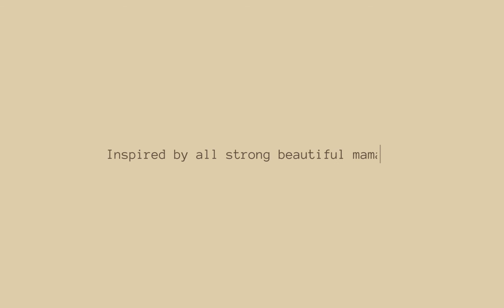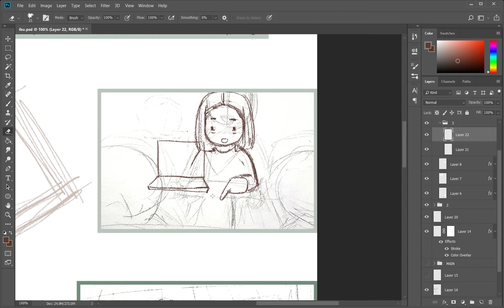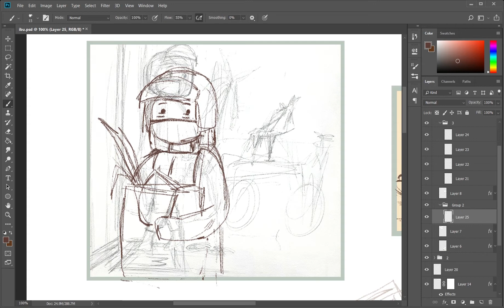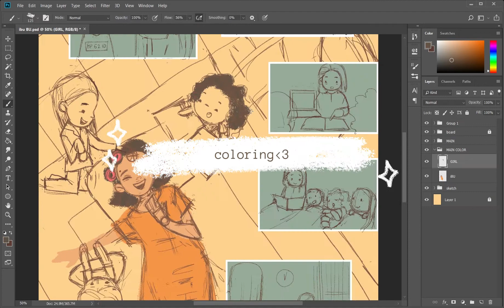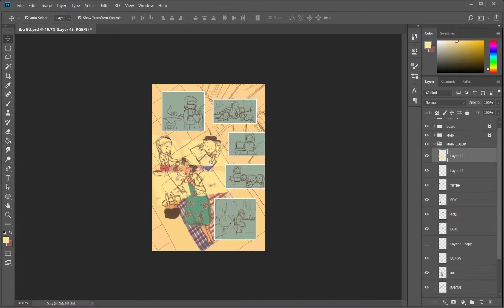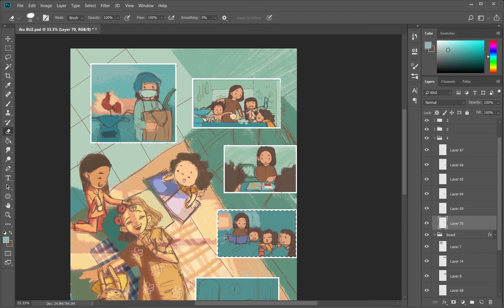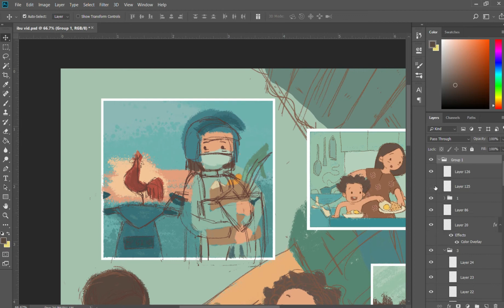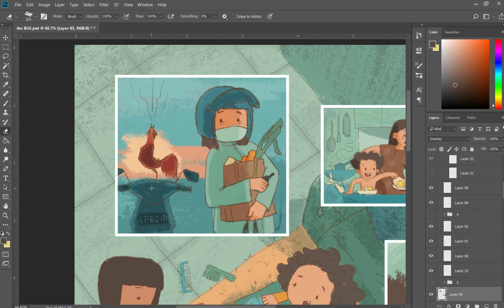Draw With Me! - Ibu Kepala Keluarga (My First One Page Comic)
Hi guys, I hope you enjoy this digital drawing process. I actually could not record the finishing part and I decided to just record it backward and hope you can still see my step by step of finishing there lol sorry guys my laptop works too slow on screen-record mode:'). Thank you for coming by! xo